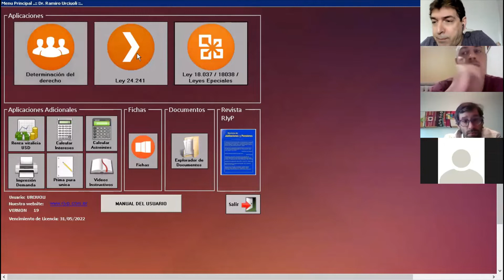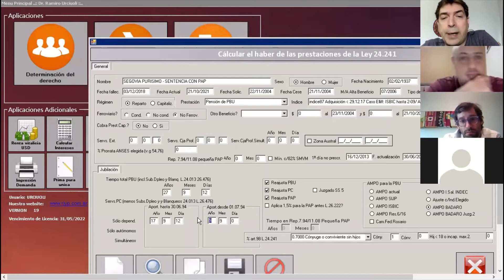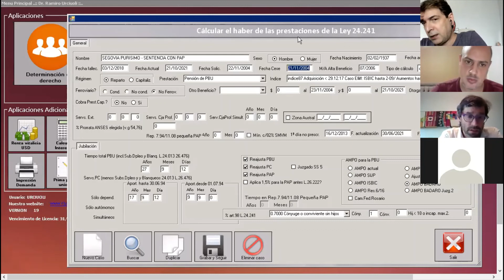PAP virtual. Calcular el haber como si hubiera estado siempre en el régimen público